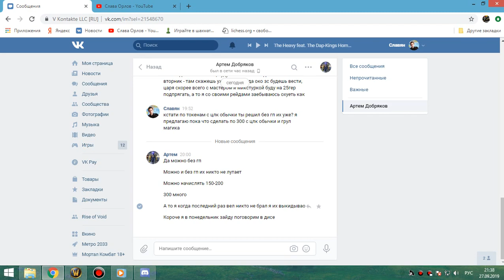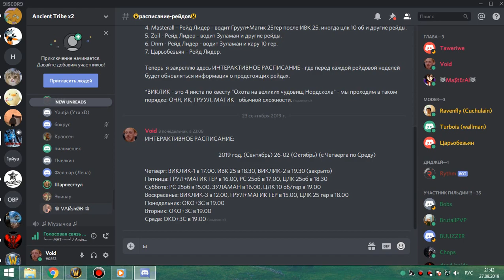РС 25об пвар (ЧЕШКУ НА ФУРИКА ЗАБРАЛ УРА) 27 09 19